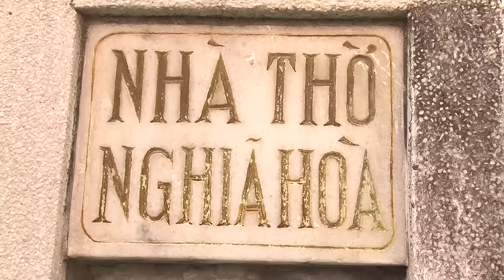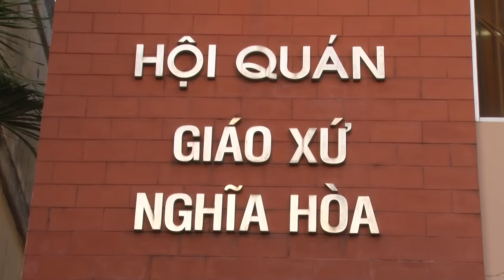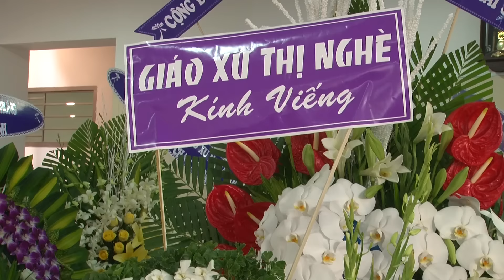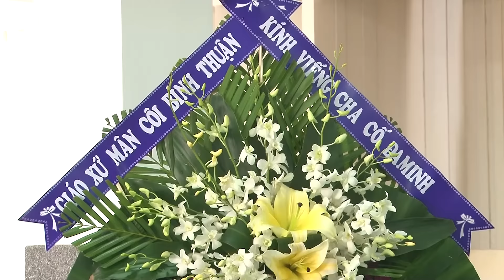► Lễ Tang Cha cố Đaminh Bùi Quang Tuyến (P1) 2016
Lễ  Tang Cha cố Đaminh Bùi Quang Tuyến (P1) tại Gx Nghĩa Hoà, hạt Chí Hoà, Tổng Giáo phận Sài Gòn, ngày 10,11,12.13/06/2016